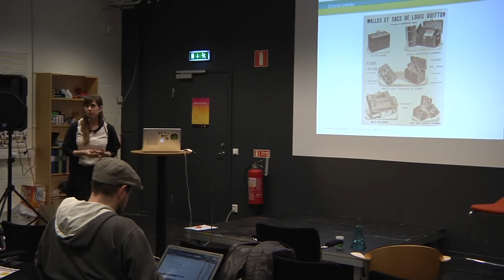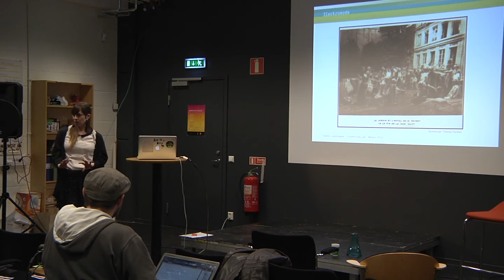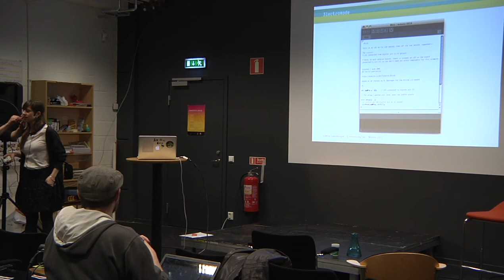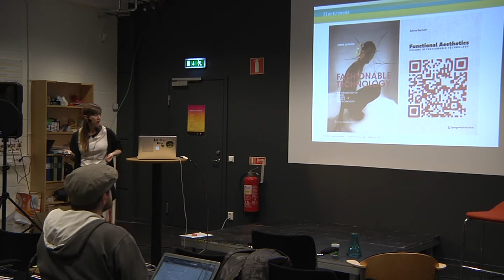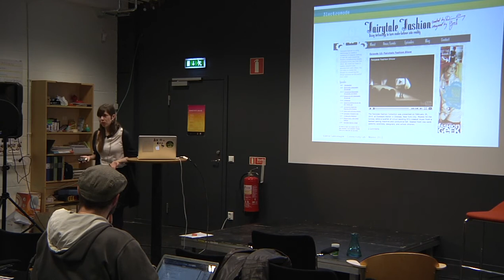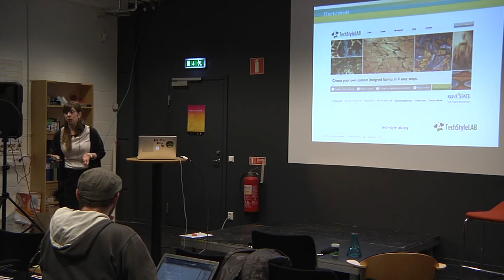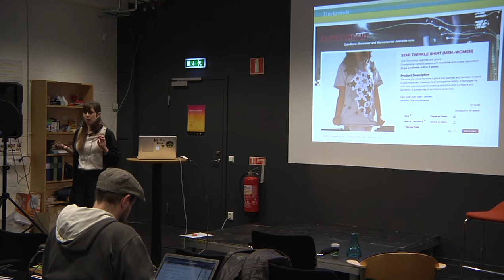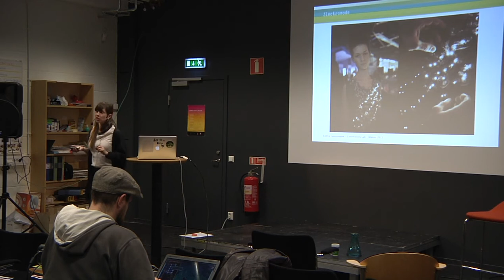Valérie Lamontagne: The new role of the designer in fashion tech & wearables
Valérie Lamontagne is a PhD scholar researching Performativity, Materiality and Laboratory Practices in Artistic Wearables at Concordia University, Canada.